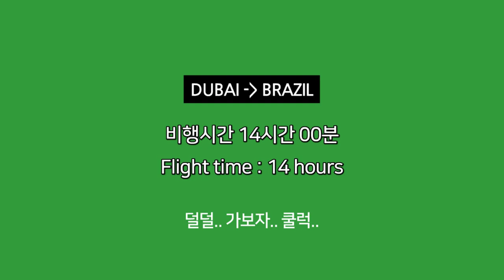MINZY TV 011 VLOG MINZY IN BRAZIL 민지티비 [공민지] 민지 브라질에 가다!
MINZY TV EP 011 (MINZY IN BRAZIL) THE FIRST VLOG
민지티비 최초 브이로그

브라질에 간 민지의 이야기!